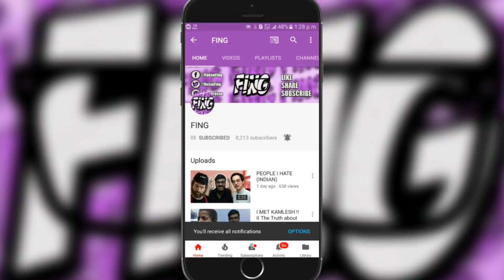*I CRIED* II Bhuvan Bam - Rahguzar II MUSIC REVIEW II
Just a few hours ago , Bhuvan Bam published his new song ''Rahguzar'' and as soon as I got the notification , I was ready for another MUSIC REVIEW.

This song is much better than our mainstream music and I really enjoyed it . It's quite clear that Bhuvan worked really worked hard for this song and has left an emotional message through the music video.